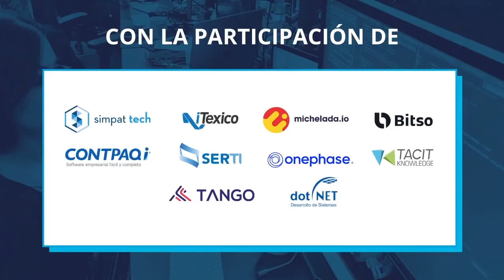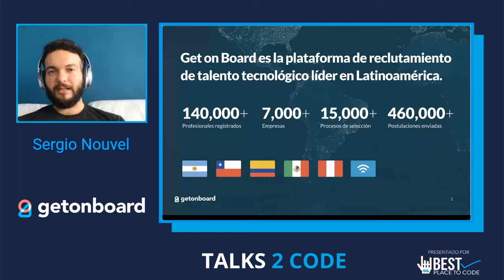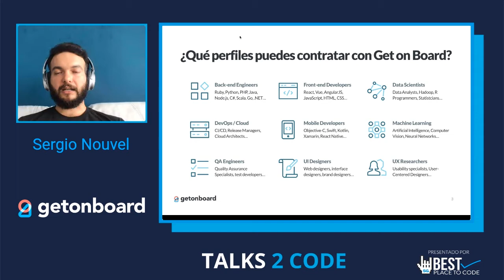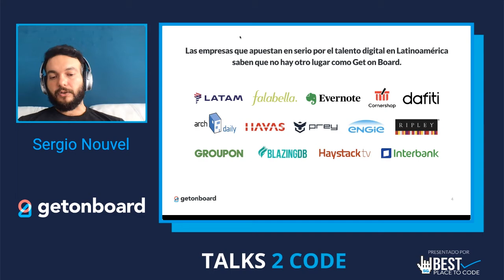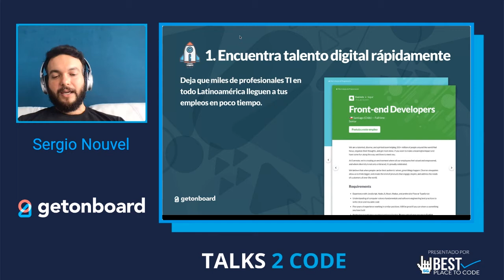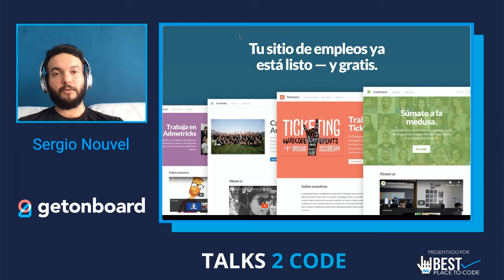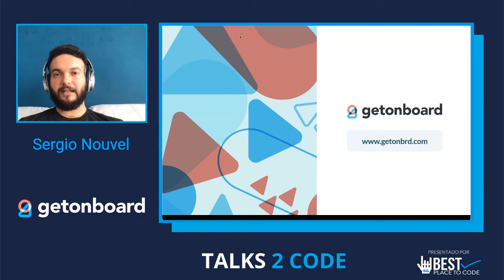talks2code 20.06 - Get on Board